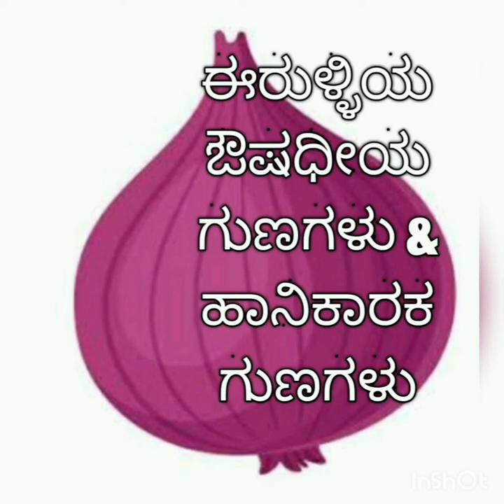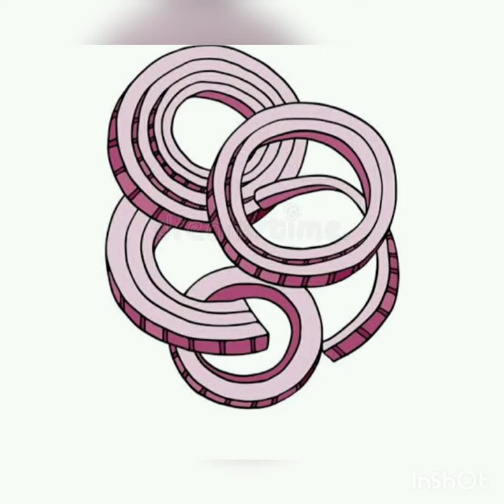Onion : Know the benefits! | Uses Of Onions For Health Kannada | Eruli Upayoga